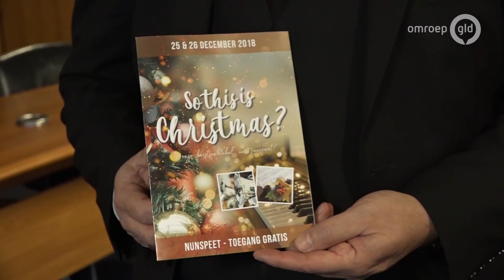'Dominee, het respect dat ik voor u had ligt op de grond': rel om kerstspektakel Nunspeet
NUNSPEET - 'So this is Christmas', een musical over de geboorte van Jezus, zorgt voor flink wat commotie in Nunspeet. Volgens de organisatoren is het 'een muzikaal en theatraal evenement, een eigentijdse weergave van het kerstverhaal.' De Gereformeerde Gemeente Nunspeet vindt dat het enige echte kerstverhaal in de Bijbel staat en 'daar is van romantiek en commercie niets terug te vinden'.